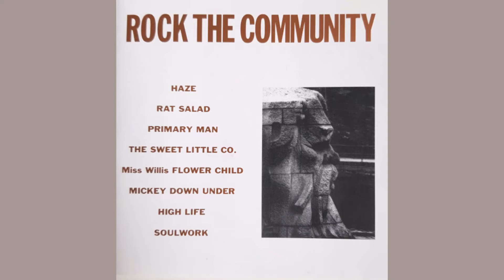Mickey Down Under - The Inner House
Rock The Community
Label: Hövik Records – HCD 1245
Format: CD, Compilation
Country: Sweden
Released: 1992

Quick - Sång, Gitarr & Sequencer
Zapfe - Sång & Effekter

Inspelad i Studio Hövik, december - april 1992
Inspelad och mixad av Mats Berggren
Layout Petri Stjernwall & Dan Krassman